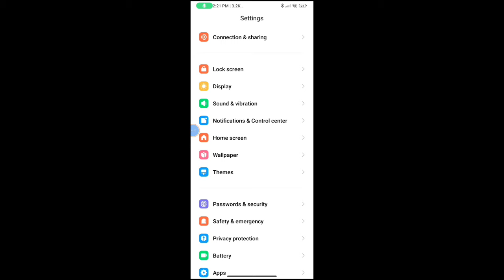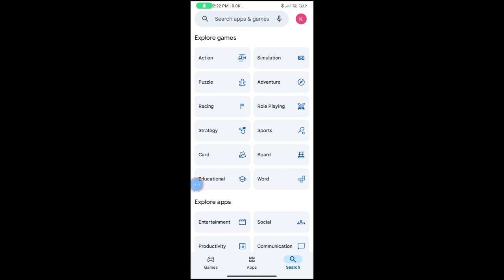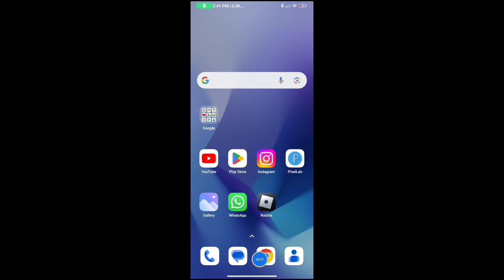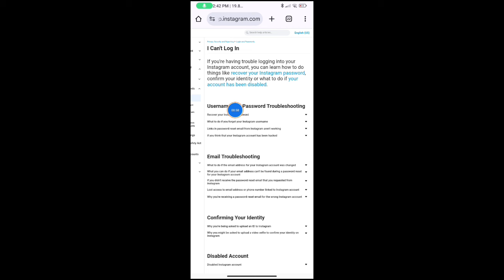Unable to Login Instagram Problem Solved | Unable to Login an unexpected error occurred Instagram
You Queries

Unable to Login Instagram Problem Solved
 Unable to Login an unexpected error occurred Instagram
How to fix Instagram unable to Login an unexpected error occurred problem
Fix Instagram unable to login an unexpected error occurred problem
How to solve Instagram unable to login an unexpected error occurred problem
Instagram unable to login an unexpected error occurred problem solve
Solve Instagram unable to login an unexpected error occurred please try logging Again